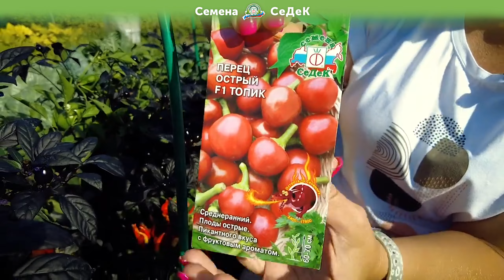Букетные перцы. Для грядки, клумбы, окна и балкона!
Эксперт Садового Мира Анна Жихарева рассказывает как она выращивает букетные перцы. Показывает их красоту и раскрывает секреты их использования. Ведь такие перцы хороши не только в консервации или как добавка к любимым блюдам. Они так же прекрасны как самостоятельный уникальный декор. И кто-то даже использует такие красивые перчики при составлении букетов!

Купить семена наложенным платежом с доставкой почтой